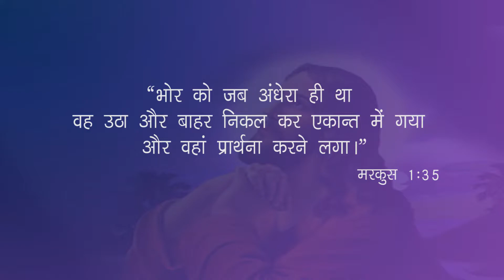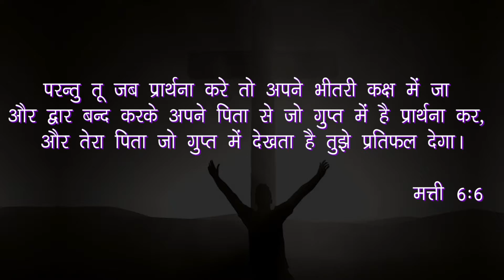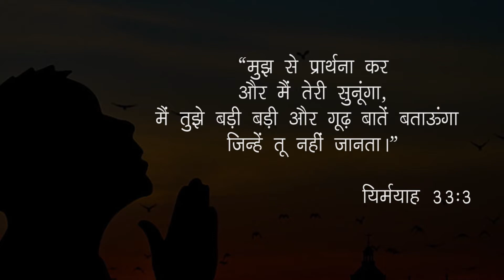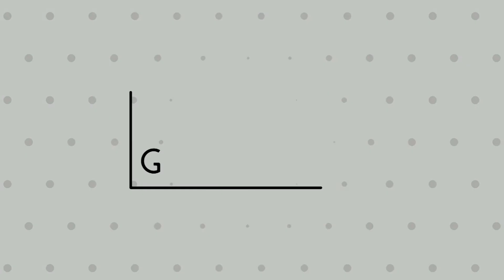जीवन वृक्ष - 88 ; परमेश्वर के साथ एकान्त समय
" जीवन वृक्ष " इस चैनल के अन्तर्गत आप  पाएंगे जीवन के संदेश, मधुर गीत, नाटक और रचनात्मक कलाओं की जानकारियाँ । आशा है कि आपको इसका लाभ जरूर मिलेगा ।